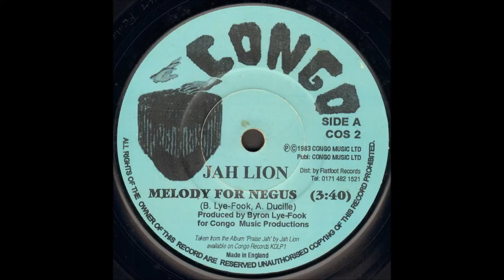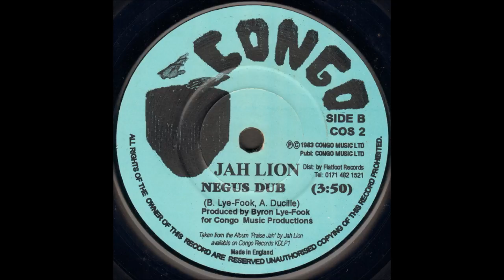Jah Lion - Melody For Negus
Jah Lion - Negus Dub

Congo Records
1983